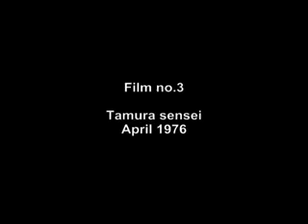Nobuyoshi Tamura, 1976 (3)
Fragmento de un curso impartido por Nobuyoshi Tamura en abril de 1976.

Creo que este fragmento se grabó en Madrid, pero no tengo la certeza.
¿Puede alguien confirmarlo?